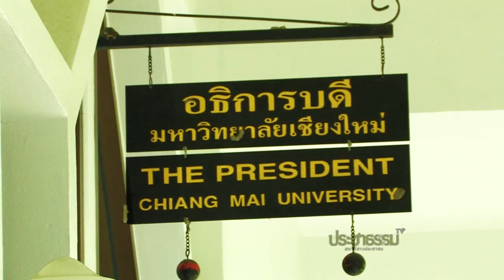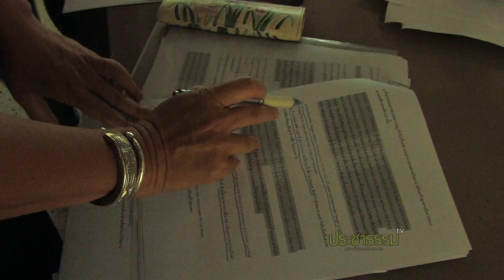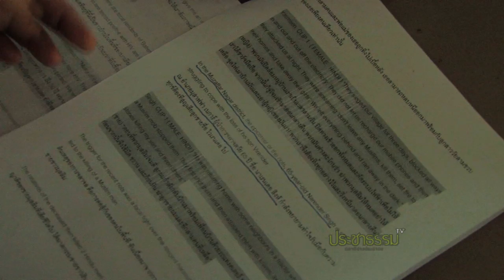นักข่าว Asia calling ร้องตรวจสอบสถาบันภาษา มช.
เมื่อบ่ายวานนี้ (3 ตุลาคา 2556) กรรณิกา เพชรแก้ว ผู้สื่อข่าว Asia Calling ประจำประเทศไทย เข้ายื่นหนังสือร้องเรียนต่ออธิการบดี มหาวิทยาลัยเชียงใหม่ กรณี ผู้อำนวยการสถาบันภาษาของมหาวิทยาลัยฯ โทรศัพท์ไปแสดงความไม่พอใจที่ผู้สื่อข่าวทักท้วงการแปลภาษาที่ผิดพลาด โดยการใช้วาจาที่ส่อเสียด คุกคาม ต่อการทำหน้าที่สื่อมวลชน

อ่านเรื่องที่เกี่ยวข้อง รองอธิการบดีมช.ชี้แจงกรณีผอ.สถาบันภาษาส่อเสียดนักข่าว Asia calling